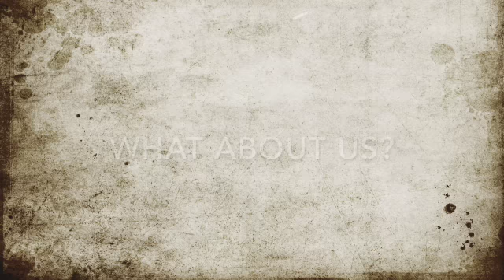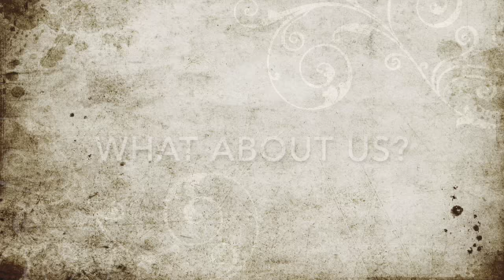Exodus Lesson 21